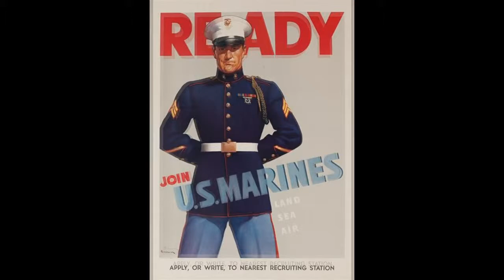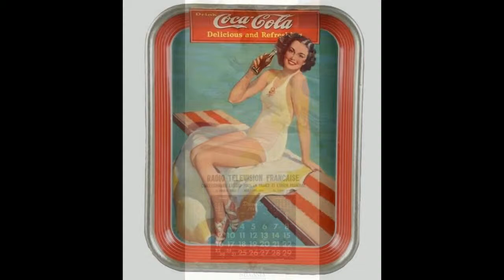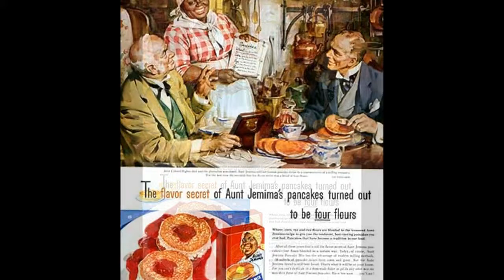藝苑掇英 Haddon Sundblom A 哈登·新德普羅 (1899-1976) Kitsch Regionalism American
Haddon Hubbard &quot;Sunny&quot; Sundblom (June 22, 1899 – March 10, 1976) was an American artist of Finnish and Swedish descent and best known for the images of Santa Claus he created for The Coca-Cola Company. He used his own image for the famous Santa.
Sundblom was born in Muskegon, Michigan, to a Swedish-speaking family. His father, Karl Wilhelm Sundblom, came from the farm Norrgårds in the village of Sonnboda in Föglö, Åland Islands, then part of the Russian Grand Duchy of Finland now Finland, and his mother Karin Andersson was from Sweden. Sundblom studied at the American Academy of Art.
Sundblom is best remembered for his advertising work, specifically the Santa Claus advertisements he painted for The Coca-Cola Company starting in 1931. Sundblom's Claus firmly established the larger-than-life, grandfatherly Claus as a key figure in American Christmas imagery. So popular were Sundblom's images of Claus (Sundblom's images are used by Coca-Cola to this day) that Sundblom is often credited has having created the modern image of Santa Claus.
According to the Coca-Cola company: &quot;For inspiration, Sundblom turned to Clement Clarke Moore's 1822 poem &quot;A Visit From St. Nicholas&quot; (commonly called &quot;'Twas the Night Before Christmas&quot;). Moore's description of St. Nick led to an image of Santa that was warm, friendly, pleasantly plump and human. For the next 33 years, Sundblom painted portraits of Santa that helped to create the modern image of Santa – an interpretation that today lives on in the minds of people of all ages, all over the world.&quot;
In 1942 Sundblom also created Coke's mascot Sprite Boy, who appeared in print ads during the 1940s and 1950s.
Sundblom is recognized as a major influence on many well known pin-up artists, such as Harold W. McCauley, Gil Elvgren, Edward Runci, Joyce Ballantyne, Art Frahm, and Harry Ekman. In the mid-1930s, he began to paint pin-ups and glamour pieces for calendars. Sundblom's last assignment, in 1972, was a cover painting for Playboy's Christmas issue which included a short bio with his photo.
&quot;Sundblom gets pigeonholed as the painter of Coca-Cola Santa Clauses, but this trivializes his central place in 20th century advertising art. More than any artist including Norman Rockwell, Sundblom defined the American Dream in pictures, proved by his work for virtually the entire Fortune 500. [Among his still-living legacy is the Quaker Oats man, posed by his friend and colleague, Harold W. McCauley.]&quot;
哈登·新德普羅 Haddon Hubbard“Sunny”Sundblom（1899年6月22日-1976年3月10日）是一位芬蘭和瑞典血統的美國藝術家，以他為可口可樂公司創作的聖誕老人形象而聞名。 他用他自己的形象為著名的聖誕老人。
新德普羅出生在密歇根州的馬斯基根，講述一個講瑞典語的家庭。 他的父親Karl Wilhelm Sundblom來自奧蘭群島Föglö的Sonnboda村的Norrgårds農場，當時是芬蘭俄羅斯大公國的一部分，他的母親Karin Andersson來自瑞典。 Sundblom在美國藝術學院學習。
新德普羅最值得紀念的是他的廣告作品，特別是他從1931年開始為可口可樂公司繪製的聖誕老人廣告.Sundblom的克勞斯堅定地建立了超越生活，祖父般的克勞斯作為美國聖誕節圖像中的關鍵人物。如此受歡迎的是Sundblom的Claus圖像（Sundblom的圖像直到今天才被可口可樂公司使用），Sundblom經常被認為創造了聖誕老人的現代形象。
根據可口可樂公司的說法：“為了獲得靈感，Sundblom轉向Clement Clarke Moore的1822年詩歌”來自聖尼古拉斯的一次訪問“（俗稱”聖誕節前的夜晚“）。摩爾對聖尼克的描述導致了聖誕老人的形像是溫暖，友好，令人愉快的豐滿和人性。在接下來的33年裡，Sundblom畫了聖誕老人的肖像，幫助創造了聖誕老人的現代形象 - 今天在所有年齡段的人的心中生活的解釋，世界各地的。”
1942年，新德普羅還創作了可口可樂的吉祥物Sprite Boy，他在20世紀40年代和50年代出現在平面廣告中。
Sundblom被認為是對許多知名炙手可熱的藝術家的主要影響，如Harold W. McCauley，Gil Elvgren，Edward Runci，Joyce Ballantyne，Art Frahm和Harry Ekman。 在20世紀30年代中期，他開始為日曆繪製針腳和魅力作品。 Sundblom在1972年的最後一個任務是花花公子聖誕節問題的封面畫，其中包括一張短片，上面寫著他的照片。
“新德普羅被歸為可口可樂聖誕老人的畫家，但這使他在20世紀廣告藝術中的地位變得無足輕重。比任何藝術家包括Norman Rockwell，Sundblom都將照片定義為美國夢，他的作品幾乎證明了這一點。 財富500強。[他仍然生活在遺產中的遺產是Quaker Oats男子，由他的朋友和同事Harold W. McCauley提出。]“